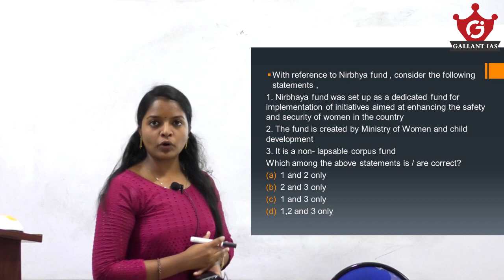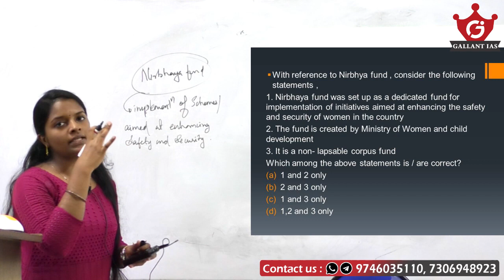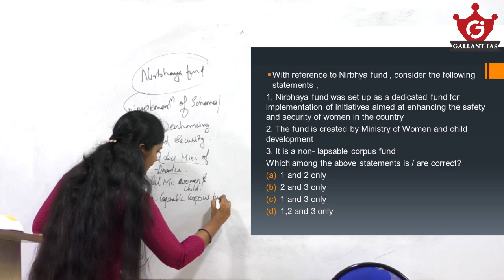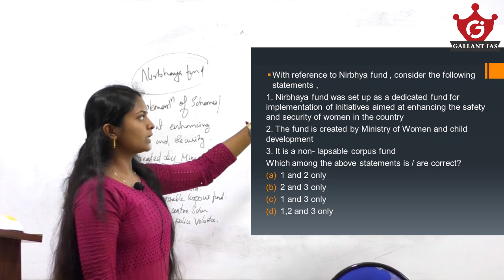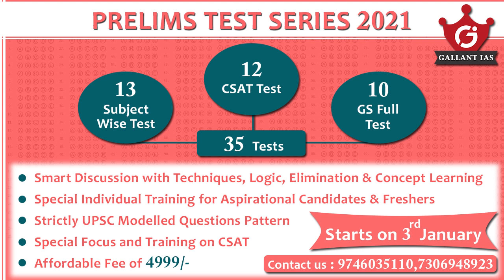Let's score 120+ in Prelims 2021-25 /UPSC CSE / Solving most potential Questions Series| Gallant IAS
Dear friends,this series will help you to solve the most potential questions and topics from every subjects to score well in UPSC Prelims Exam 2021. Please don't miss this series and also know about different techniques of solving difficult questions.